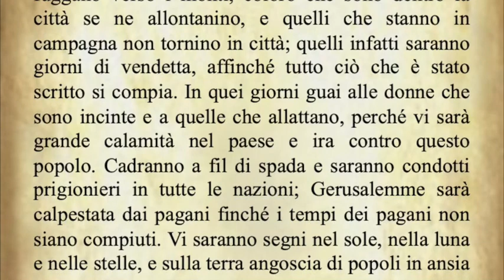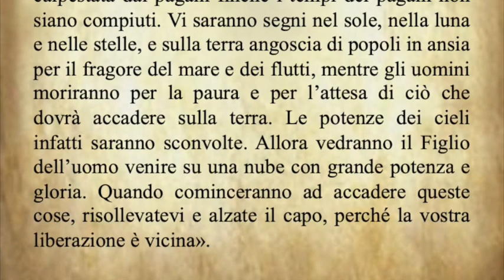Il Vangelo del giorno Giovedì 29 Novembre dal Vangelo secondo Luca commentato dal Papa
Il Vangelo di oggi Giovedì 29 Novembre dal Vangelo secondo Luca commentato da Papa Francesco